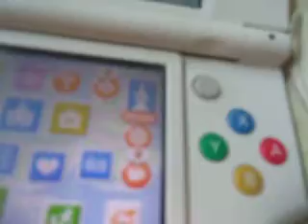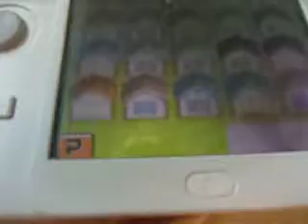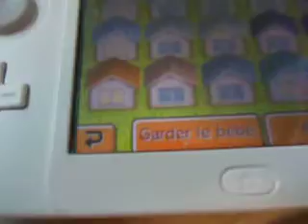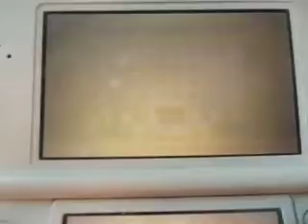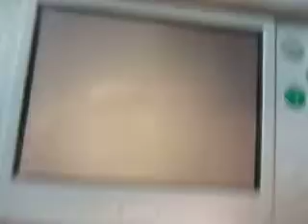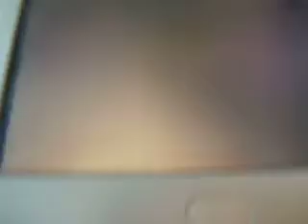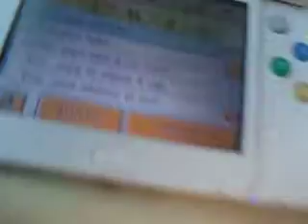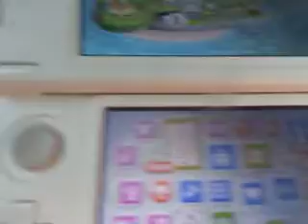Tomodachi Life #9 Du Blabla et du Blabla